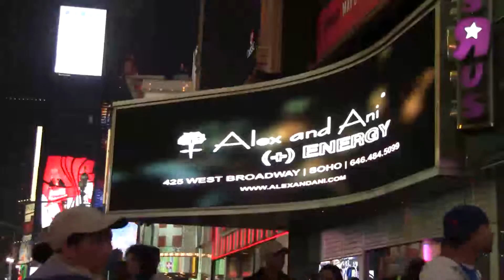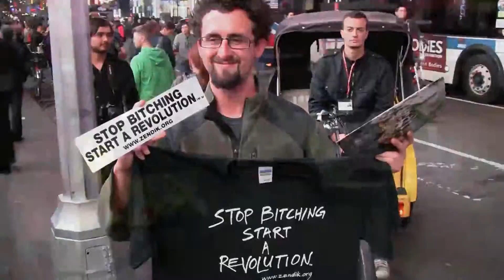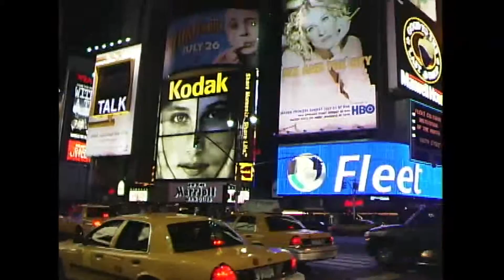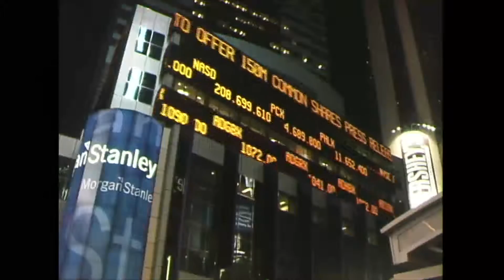2012 New York Times Square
2012 New York Times Square